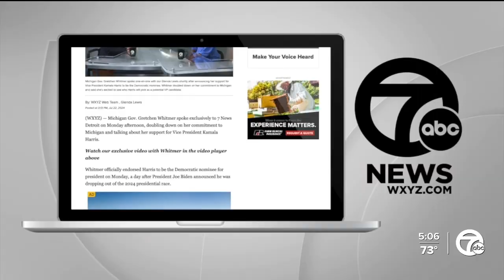Local delegates weigh in on next steps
After President Biden stepped back from running for reelection, local Democratic delegates are weighing in on what's ahead in the 2024 presidential race, which is one month from the convention where Democrats will nominate their candidate.